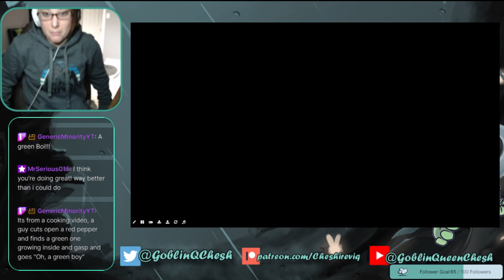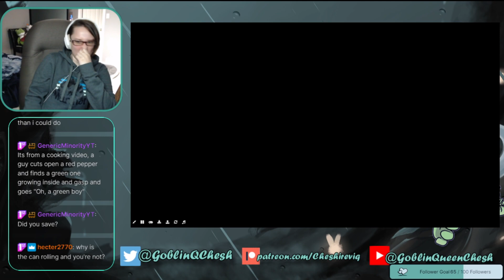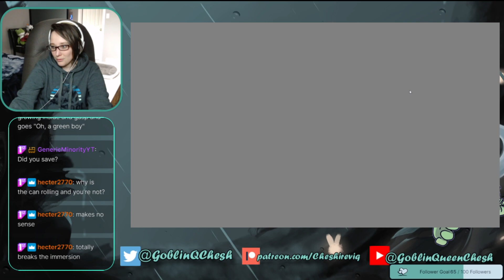A Bugs Life - THE GAME (part 10)